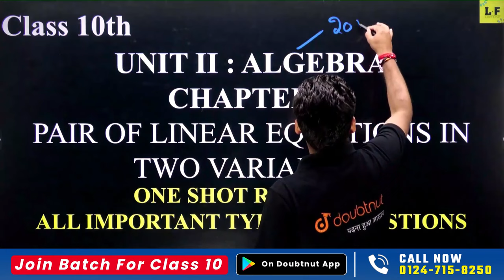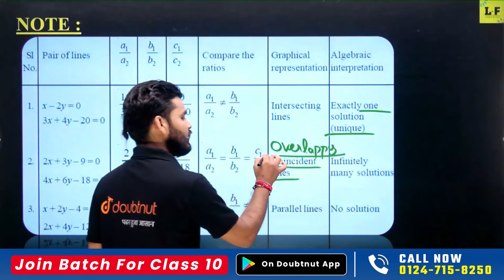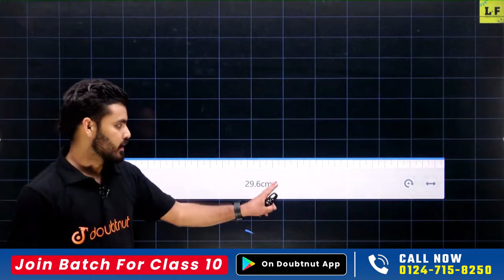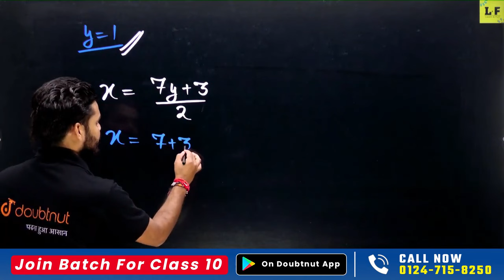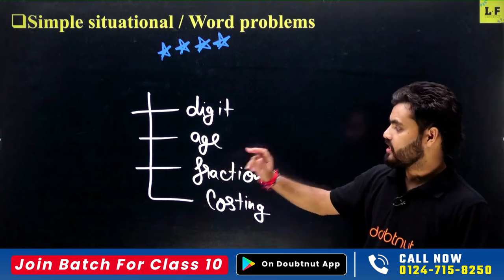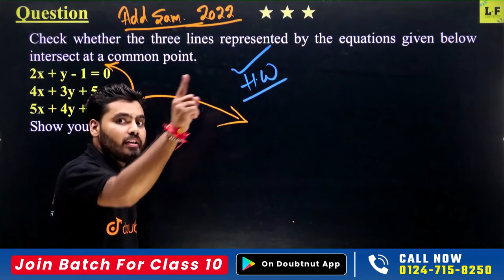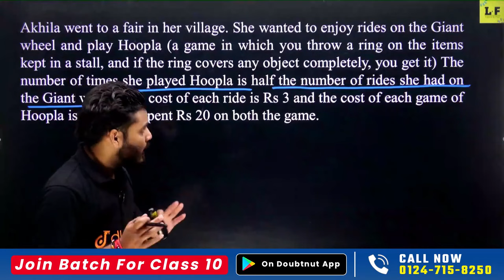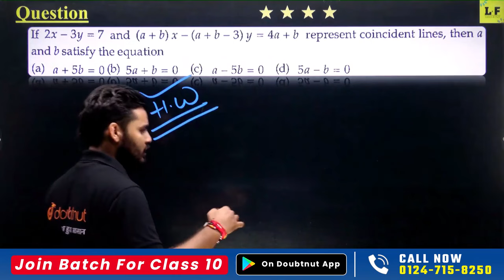Pair of Linear Equations in Two Variables One Shot | Class 10 Maths Chapter 3 CBSE Board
Pair of Linear Equations in Two Variables One Shot | Class 10 Maths Chapter 3 CBSE Board | Pair of Linear Equations in Two Variables Questions Answer Class 10 Maths | Pair of Linear Equations in Two Variables Complete Chapter

👉 Have Any Query? Ask Us.

class 10,
pair of linear equations in two variables class 10 doubtnut,
pair of linear equations in two variables in one shot,
pair of linear equations in two variables one shot class 10,
pair of linear equations in two variables class 10 one shot,
pair of linear equations in two variables full chapter,
pair of linear equations in two variables class 10 full chapter one shot,
pair of linear equations in two variables previous year questions,
pair of linear equations in two variables previous year questions class 10,
pair of linear equations in two variables important questions class 10,
pair of linear equations in two variables most important questions,
class 10 pair of linear equations in two variables questions,
class 10 maths question practice,
pair of linear equations in two variables questions practice,